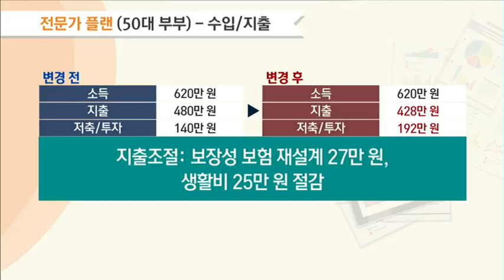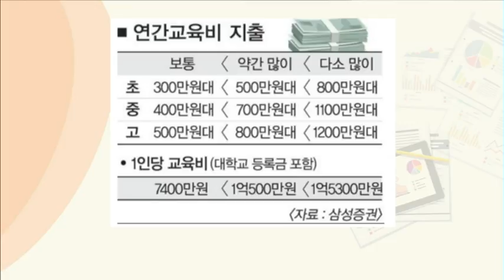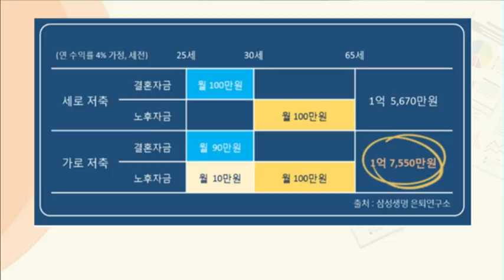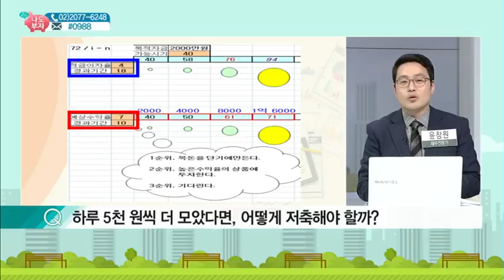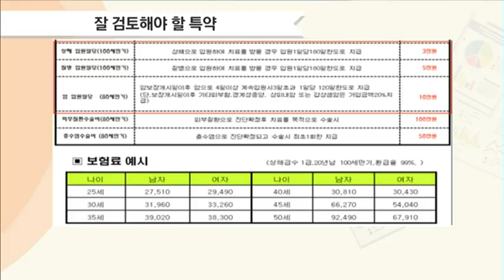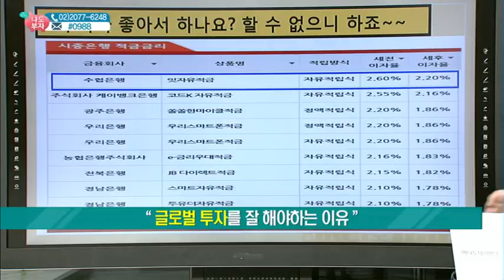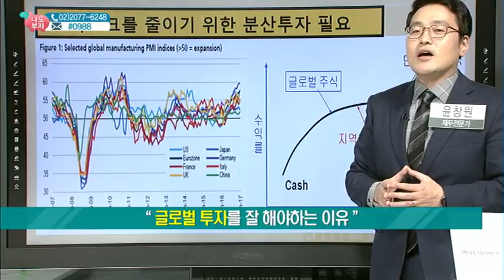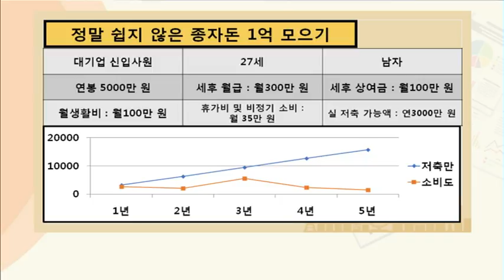50대 부부, 효율적인 투자와 저축.. 어떻게 시작해야 할까? - 윤창원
12/03 머니토크쇼 '나도 부자'